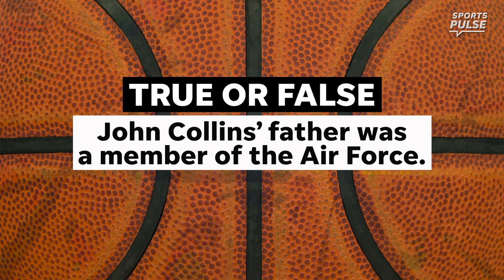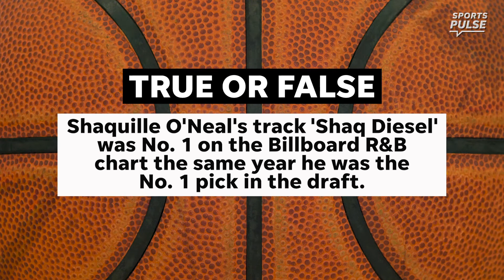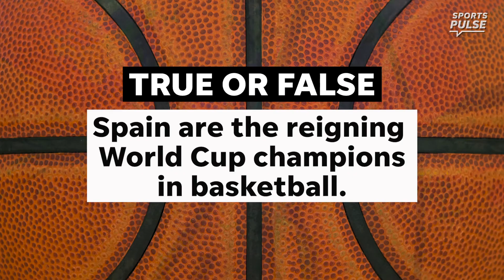NBA trivia: Andre Drummond and John Collins face off and hijinks ensue | USA TODAY Sports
Cleveland Cavaliers' Andre Drummond and Atlanta Hawks' John Collins went toe-to-toe in a battle of NBA trivia and the pair had a spirited competition to say the least.